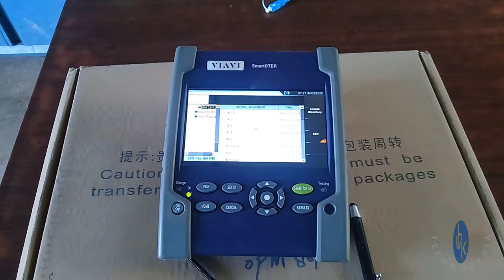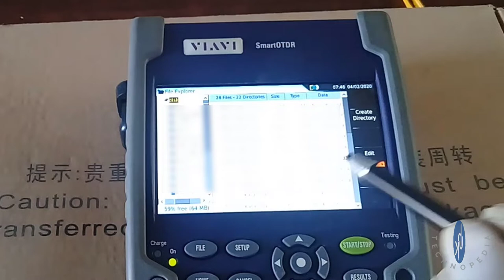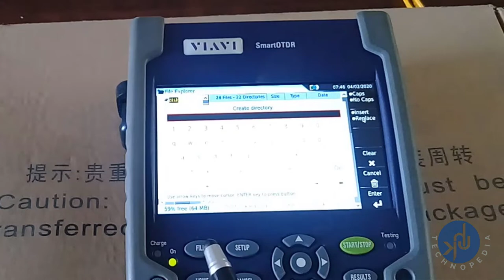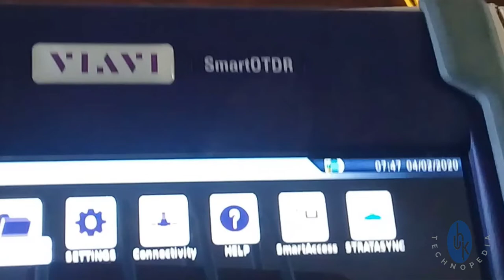How to create and delete directory on VIAVI smart OTDR | VIAVI OTDR settings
Dear viewers UHKtechnopedia presented this video for the basic learner of viavi smart otdr and this video at the beginning to know the basic management of fiber link and setting this is the best way to manage a fiber net work. Viwers for your best practice of fiber link, Watch before fiber traces create your own directory is very important management setting and series of these videos all about viavi smart otdr a complete training course in urdu as well as for ease to understand for training in hindi as well.
uhktechnopedia brought viavi solutions in urdu and hindi your mother language ti make testing and otdr traces easy. Viavi smart otdr directory setting is very essential. In this video import to know how to create and delete a directory folder in upcoming video we will very brief about expert otdr basic setting.